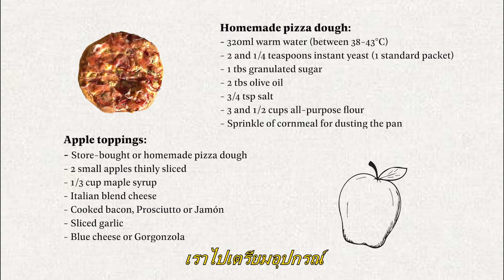Autumn Apple Recipes - Apple Pizza 🍎🍕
Hi peeps! Still cannot get over this apple season. We made dessert last time, so it's time to go with the savory version. I randomly googled this apple pizza online and it turned out delicious! If you guys are interested in, here is the recipes of the homemade dough and topping I used.

🎬 GEARS:
Canon M50
iPhoneX